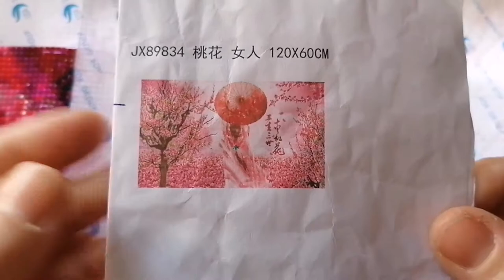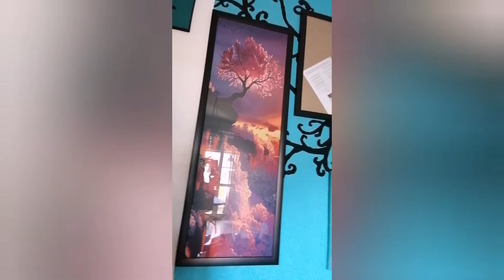Paint with me Geisha mit Kirschblütenbäumen Teil 1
Ich nehme euch mit bei meinem aktuellen Bild.
 Fragen werden gestellt an Youtuber die auch Diamond Painting machen.

Ich zeige euch 2 fertige Bilder und Produkte die ich dafür zum versiegeln benutzt habe.